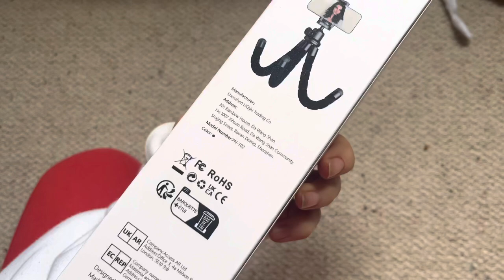I dyed my hair BROWN & staying in | WEEKLY VLOG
Description
Hellooooo youuu!
Welcome back to another one of my videos!
Thankyou so much for clicking on this video and taking the time out of your day to watch me talk nonsense for however long😂 I’d really love you to stick around and subscribe so you can become part of this hopefully positive, happy part of the internet🥹

Thankyou for your ongoing love & support, I love youuuu